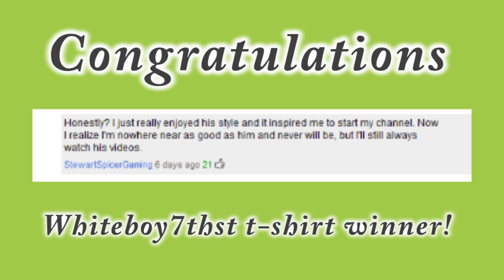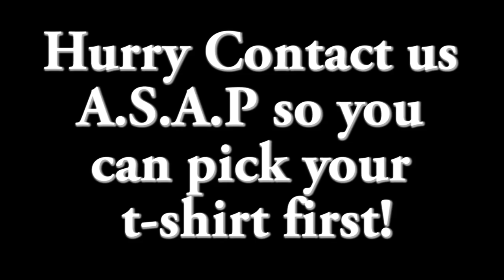Whiteboy7thst T-Shirt Giveaway - Round 1 Winners!!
Congrats to the first round t-shirt winners! We will announce the other 6 winner next Wednesday. You still have time to vote for the others. If you already won a shirt in this video you are not eligible to win a shirt in Round 2 of the Whiteboy7thst T-Shirt giveaway but you can still vote. The winner will be announced this Sunday or the Monday following. The next 6 winners will be chosen from the original Whiteboy7thst video we put up on May 25th.